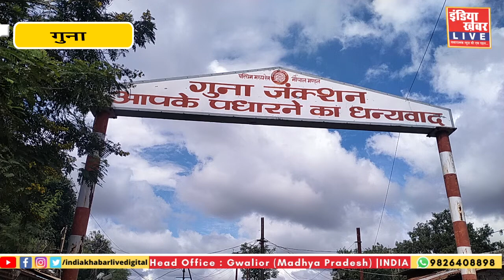अखिल भारतीय किसान संघर्ष समिति के तत्वधान में गुना में किया गया धरना प्रदर्शन || इंडिया ख़बर LIVE